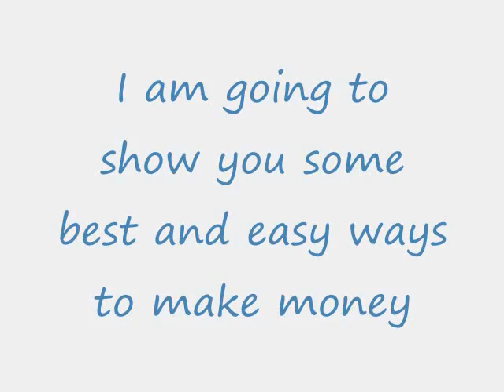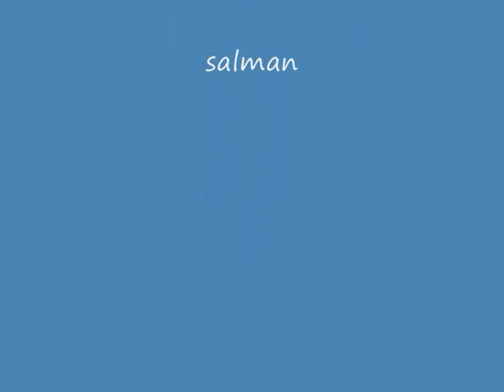Best ways to make money in runescape 1mil in a day!!!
some best wats to make money